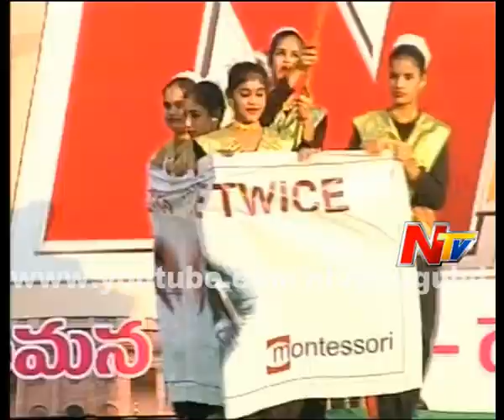Mana Desam Mana Geetham At Ongole,Prakasam District Part 02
Watch : Mana Desam Mana Geetham At Ongole,Prakasam District Part 02